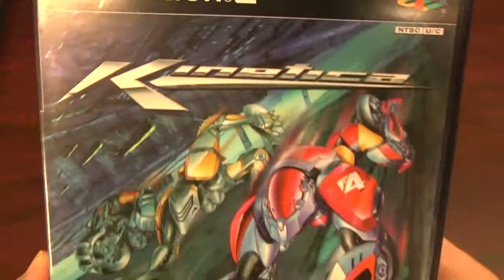Classic Game Room KINETICA review for PlayStation 2